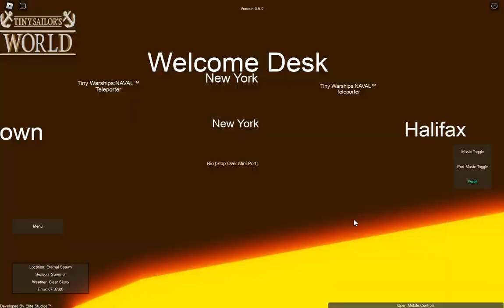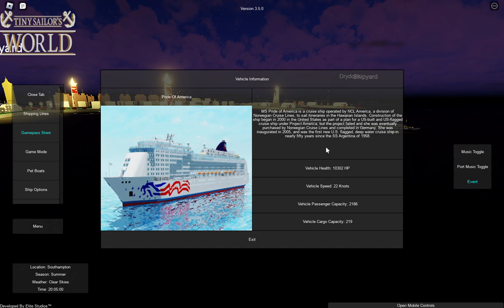Roblox Tiny Sailors World Halloween Update Part 1 - Looking at new plane and submarine!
This is part 1 of 3 to the new Halloween Update!